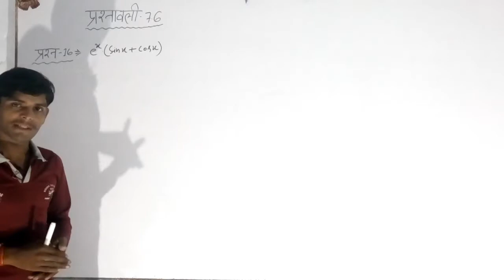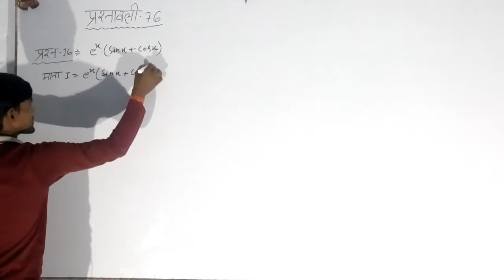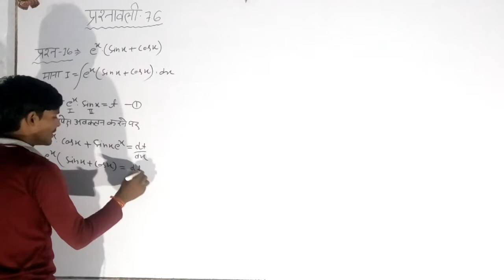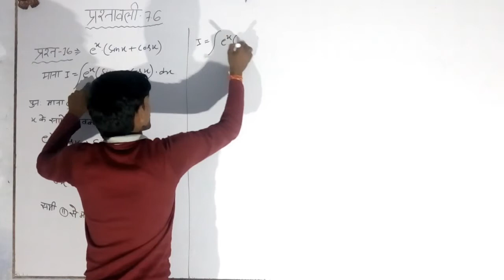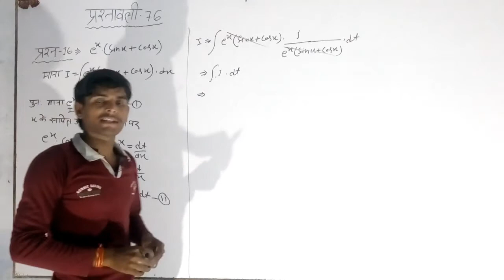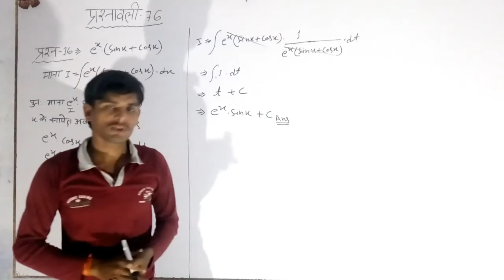खंडशः समाकलन, प्रश्नावली - 7.6 (Q16 )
खंडशः समाकलन  प्रश्नावली - 7.6 का  समाकलन  करने का सबसे आसान तरीका l यदि नहीं समझ मे आया तो कहना l

और आप इस प्रशनावली 7.6 का सभी वीडियो को देखना चाहते हैl  तो हमारे SCSKPRB चैनल पर जाये और हमारे प्लेलिस्ट मे जाये l सभी वीडियो वहा पर आप को मिल जायेंगे l

(1)- SCSKPRB